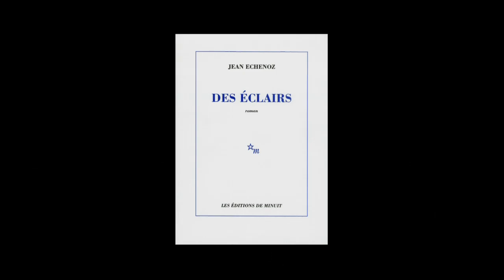Jean Echenoz - Des éclairs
A l'occasion de la sortie de son roman "Des éclairs" aux éditions de Minuit, Jean Echenoz évoque devant notre libraire envoyée spéciale les circonstances de sa rédaction.